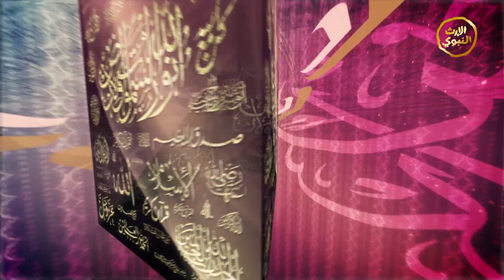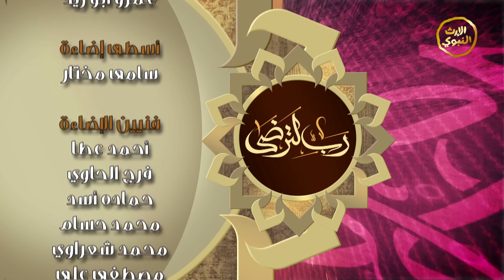برنامج - رب لترضى2 - الحلقة الرابعة - من ذاق عرف